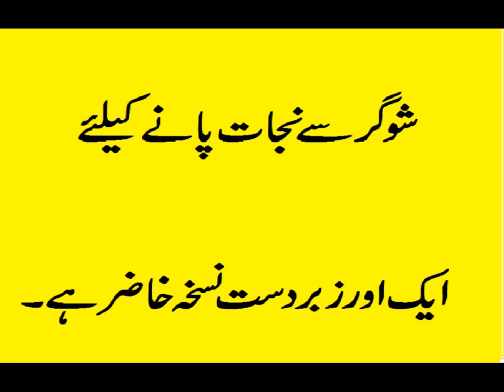Sugar Sa Nijat Pana Ka Liye Ak Aur Nuskha Hazar Hai.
Sugar Sa Nijat Pana Ka Liye Ak Aur Nuskha Hazar Hai – Desi Nuskhe, health in urdu,
Dosto iss video ma hum app logo ko sugar sa nijat pana ka liye ak aur nuskha ka bara ma batana ja raha  ha to please isko ghor sa dako taka pir app asani sa isko ghar ma bana sako. aur please humara channel ko like share and subscribe karna na bola.